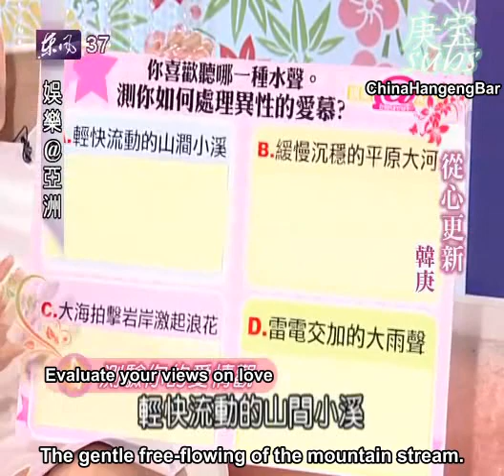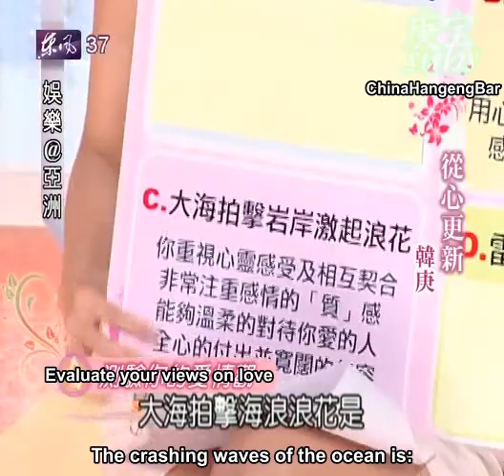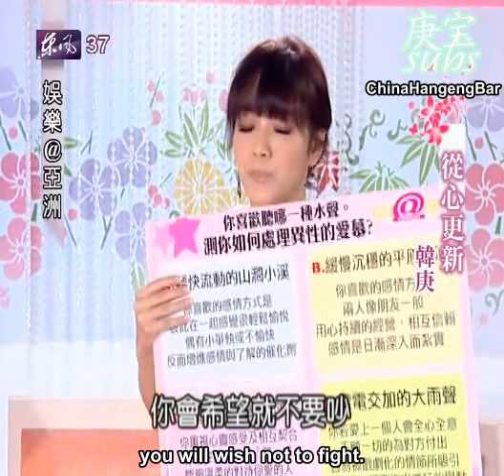[ENG] 2010.09.18 Azio Entertainment (4/5)